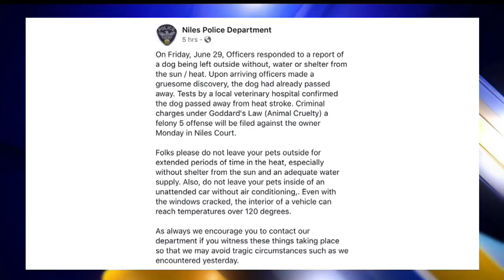Police: Criminal charges under Goddard's Law to be filed against owner of dog left out in heat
According to a local veterinary hospital, the dog's official cause of death was a heat stroke.